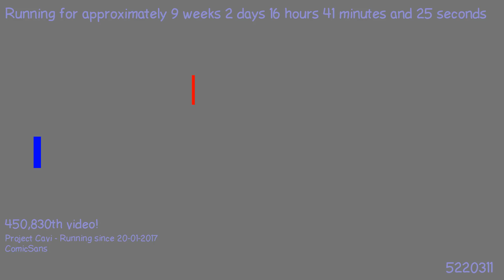1494017476 - Webdriver Cavi - H2